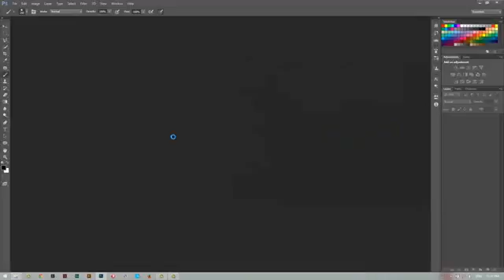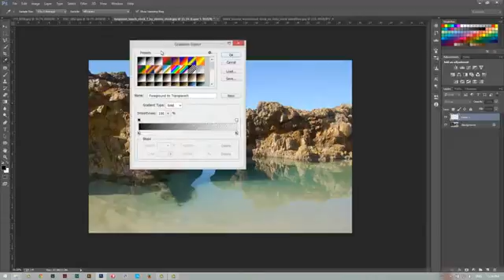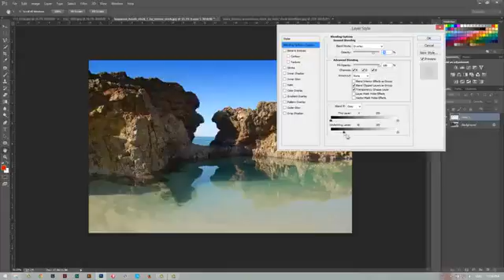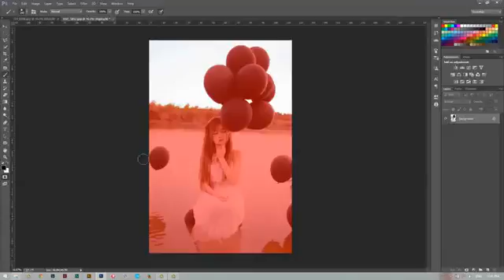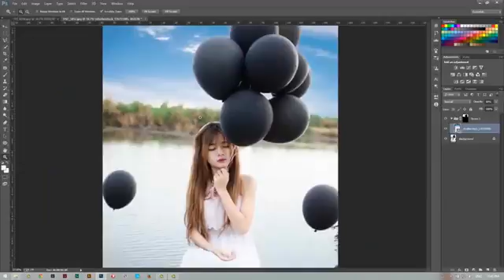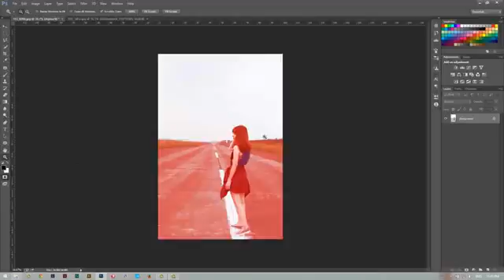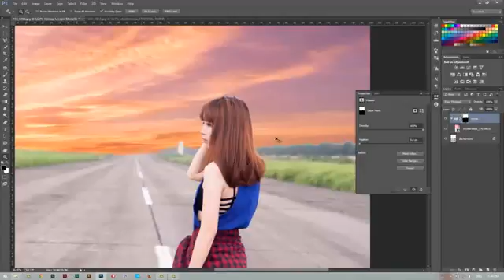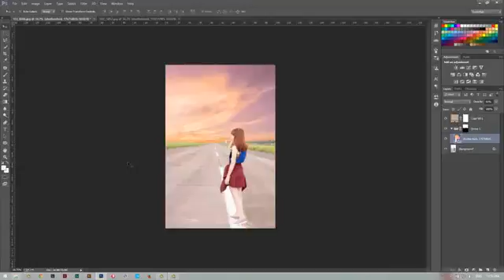Hướng dẫn ghép ảnh và xử lý mây trời trong Photoshop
Video hướng dẫn được thực hiện bởi thành viên hoangphuchsu, các bạn có thể click vào đây để download stock mây và gửi thắc mắc trực tiếp đến tác giả